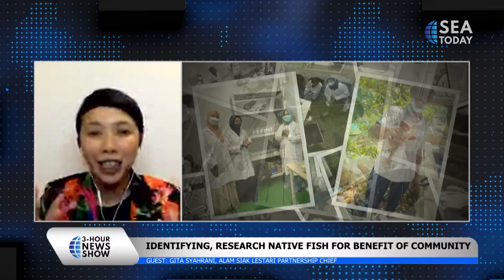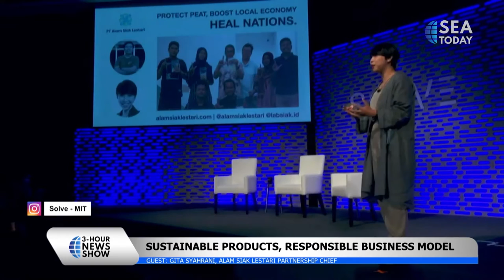Gita Syahrani: Healing Fisheries To Conserve And Protect Peatlands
Talk Show dengan Gita Syahrani, Ketua Kemitraan Alam Siak Lestari.
Talk Show with Gita Syahrani, Alam Siak Lestari Partnership Chief.